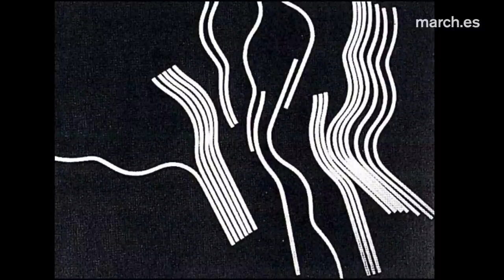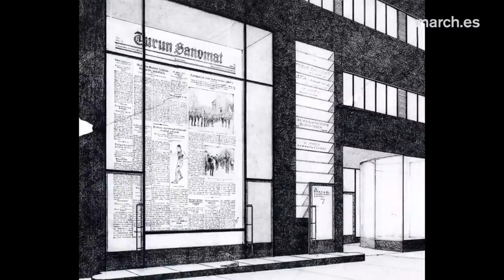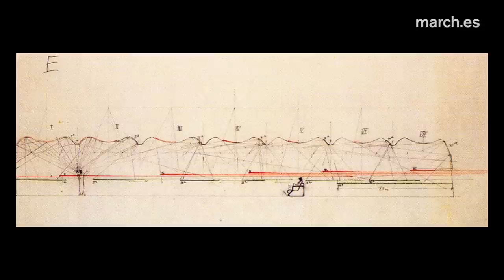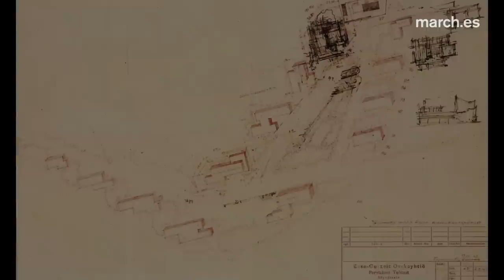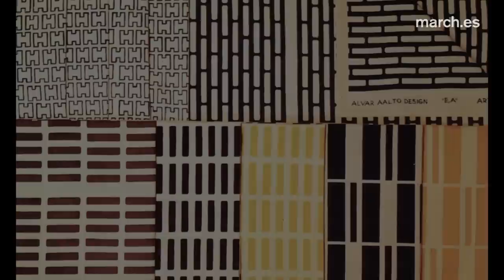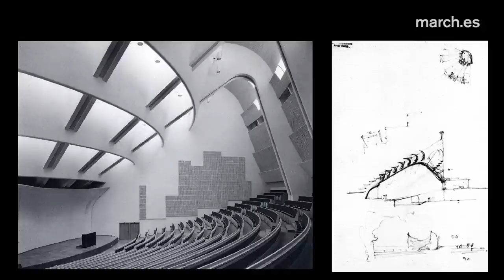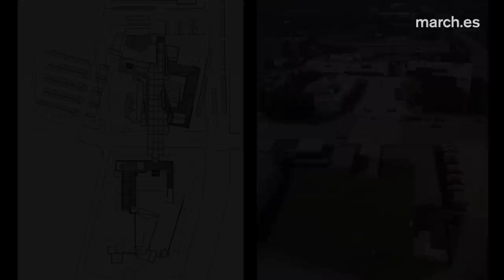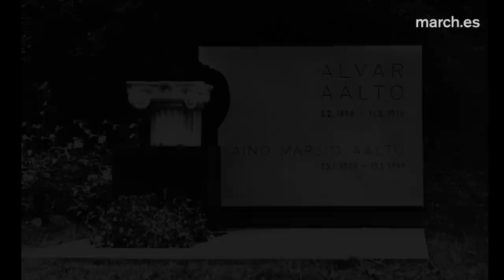Alvar Aalto | Luis Fernández-Galiano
Para culminar el ciclo dedicado a cuatro grandes figuras de la arquitectura moderna, el arquitecto, catedrático y crítico Luis Fernández-Galiano presenta la obra del finlandés Alvar Aalto (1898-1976), cuyo trabajo se inscribe en este proceso de transformación del hábitat moderno, paralelo a los cambios sociales y artísticos del siglo XX. Sus proyectos, permanentemente marcados por las enseñanzas del llamado clasicismo nórdico, supusieron un paso más allá en la modernidad blanca del Estilo Internacional mediante la exploración de formas más “emocionales” que racionales y profundamente arraigadas en imágenes de la naturaleza. Las curvas del paisaje lacustre finlandés o los materiales vernáculos como la madera o el ladrillo se convirtieron a lo largo de la carrera del arquitecto en sus señas de identidad. La firma Aalto, como explica Fernández-Galiano, fue altamente valorada a nivel internacional y se ha convertido en un importante símbolo de Finlandia, que pervive a día de hoy.

Conferencia del ciclo "Maestros de la arquitectura del siglo XX"

18 de marzo de 2010